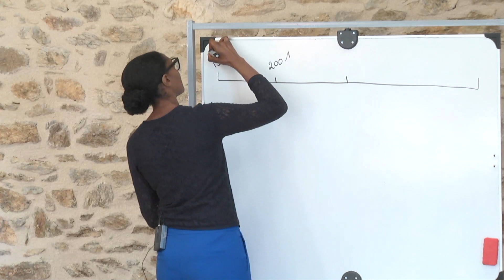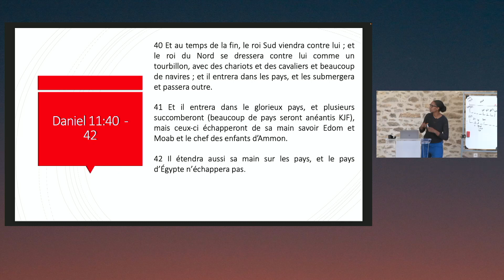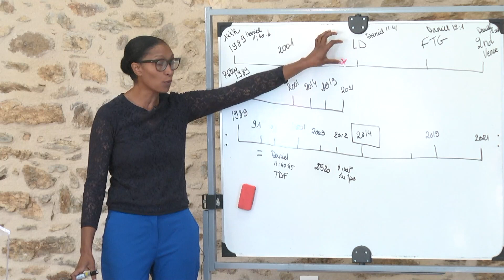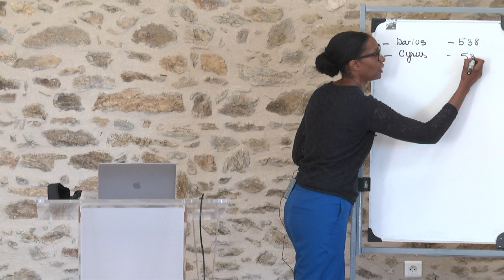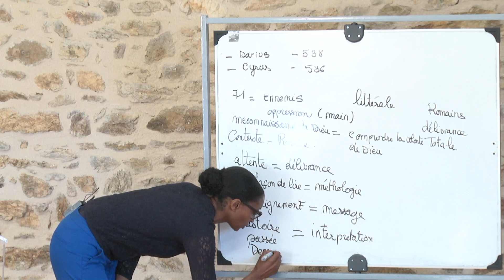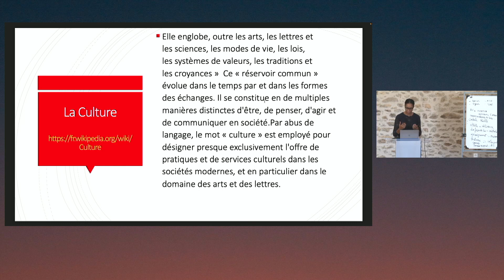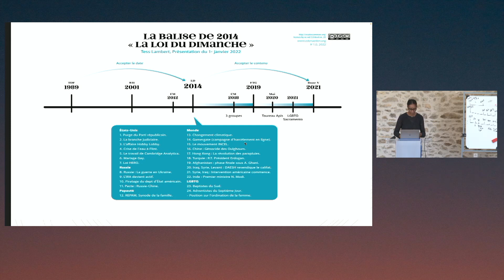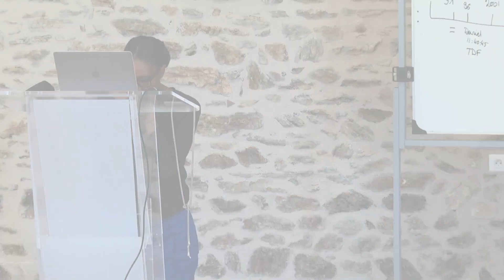2022 Septembre EAE Rouvereau : 1.NR - Histoires simples vs histoires compliquées - 17/09/2022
Réunion en présidentielle organisée par Eden à Eden le samedi 17 septembre 2022 avec des orateurs-rices ÉàÉ.
Le récit biblique et prophétique parait simple en comparaison à l'histoire réelle qui se joue, mais ce dernier demeure toujours vrai, car Dieu nous donne la ligne directrice à travers la prophétie.